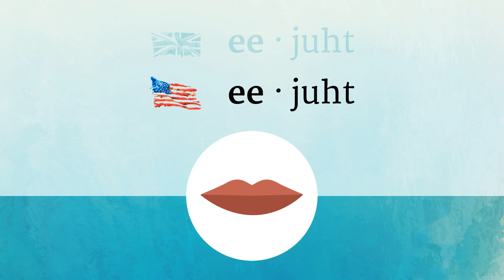EEJIT pronunciation • How to pronounce EEJIT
How to say Eejit in British English and American English?